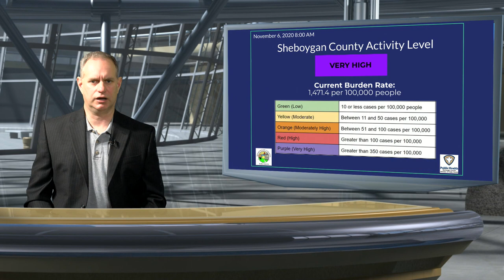CNR 11102020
Sheboygan news digest November 10, 2020.